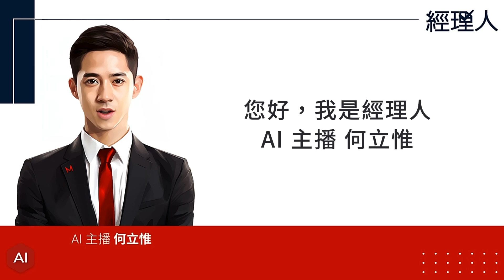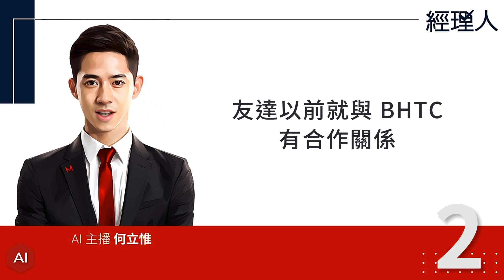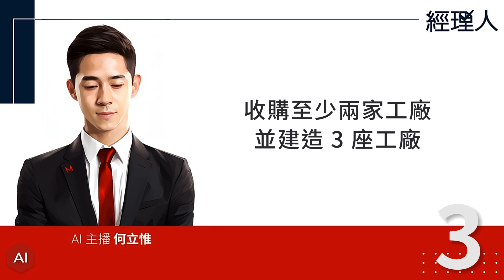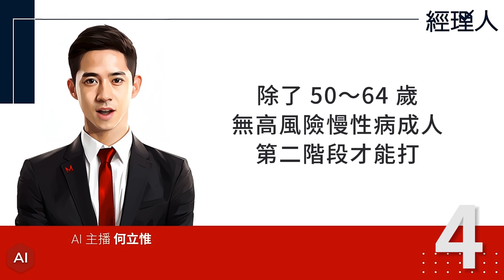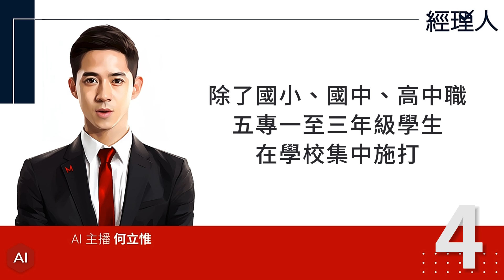每日聽管理｜彭博社直接點名！4 間台灣企業幫華為突破美國制裁、建晶片廠，台灣經濟部表示將展開調查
經理人「AI 主播」登場！主播何立惟，感謝您收看 2023 年 10 月 3 日「每日聽管理」新聞播報。

公費流感疫苗開打！第一階段已開放，施打時程與實施對象一次看

蘋果 iPhone 15 過熱，與台積電、鈦金屬殼都無關！業內人士揪出「罪魁禍首」

友達斥 204 億收購德商 BHTC！不想只當面板廠，彭双浪的盤算是？

彭博社直接點名！4 間「台灣企業」幫華為突破美國制裁、建晶片廠，經濟部：要查